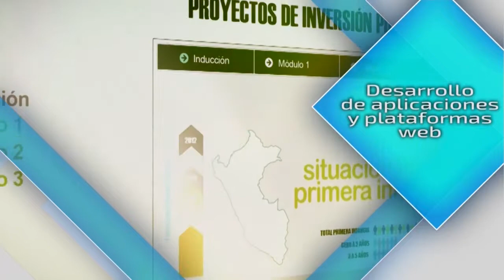16/10/18 Nutrición en la Infancia - Prioridades de Alimentación para a Infancia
Programa "Nutrición en la Infancia" emitido el 16 de Octubre de 2018, conducido por Clotilde Carrasco, teniendo como invitado a Faviola Jiménez, directora de la carrera de Nutrición y Dietética de la Universidad Científica del Sur.